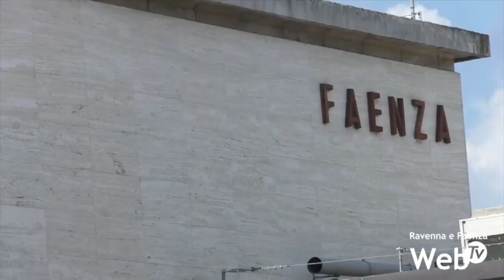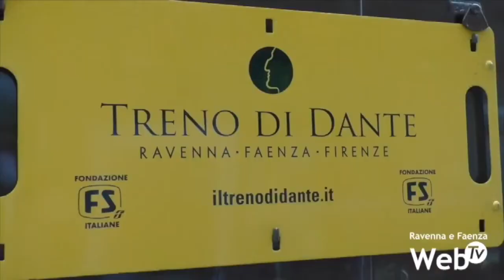Ancora fermi i treni fra Marradi e Faenza: disagi per pendolari, viaggiatori e turisti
Rimane ancora chiusa la tratta ferroviaria fra Faenza e Marradi a causa dei danni subiti dalla linea nelle frane e nell’alluvione di maggio. In funzione gli autobus sostitutivi che, a causa delle criticità presenti anche sulla viabilità, non sempre riescono a garantire un servizio puntuale, con disagi per viaggiatori e pendolari. Il danno rischia di essere anche turistico. Fin quando la linea non sarà completamente riaperta, non potrà ripartire il Treno di Dante che collega Firenze con Ravenna, con fermate turistiche a Marradi, Brisighella e Faenza. Dopo la pausa estiva, il convoglio storico dovrebbe ripartire il 2 settembre, ma non si sa se in quel periodo la tratta sarà percorribile.